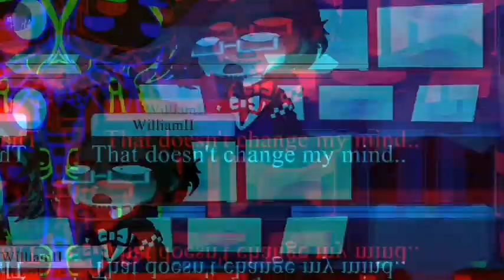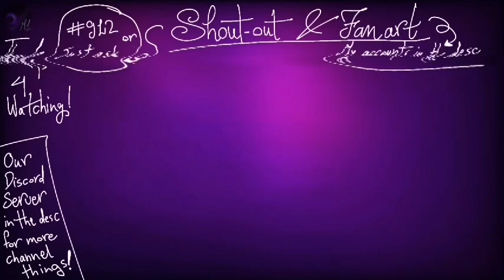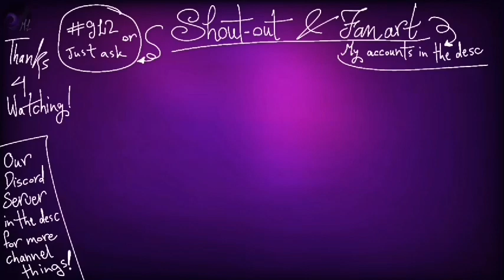A normal day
I'm Moon Light.You can call me S or S.H,I'm 17 now.It will be nice to be friends uwu.
   -There you can talk with me and other people,see spoilers,ask me,share your art or fanart and talk about your characters and AU.
   -There you can see my art work ^^
   -I'm not active much there,but I mostly will post art tutorials and maybe some funny shorts.
None for this video.
●Credits●
The background music:
Bonnie's Lullaby
Have a nice day or night